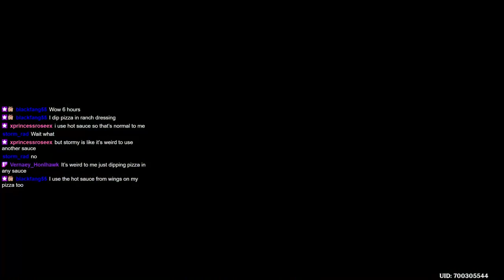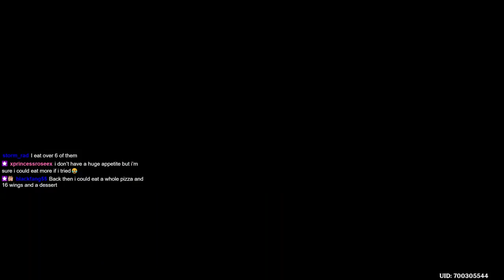Ladle Chapter Act 1 - Mondstadt Gastronomy Trip